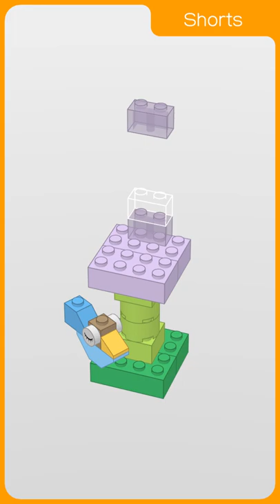Bird House (10694)